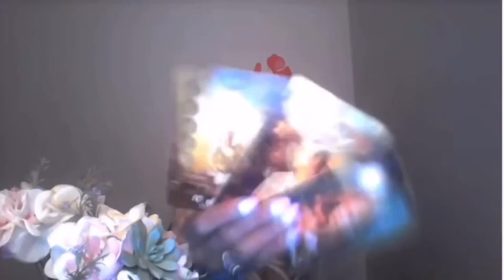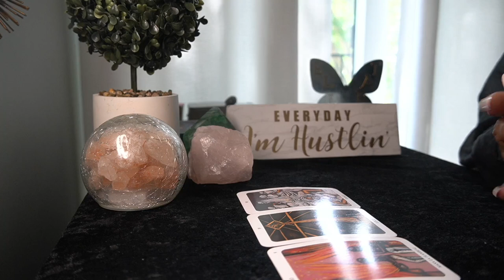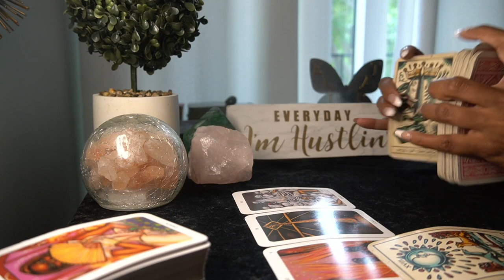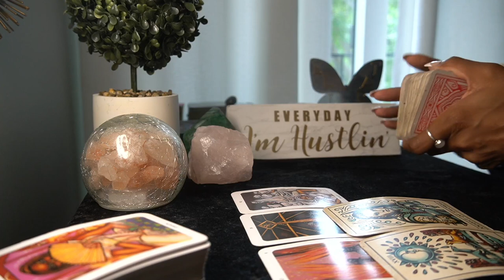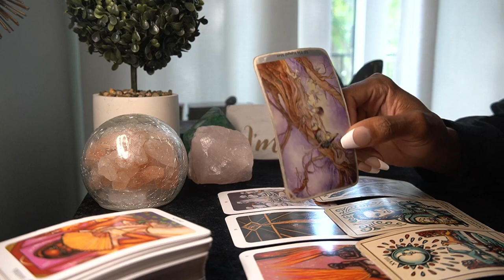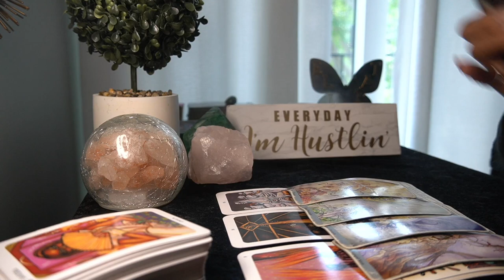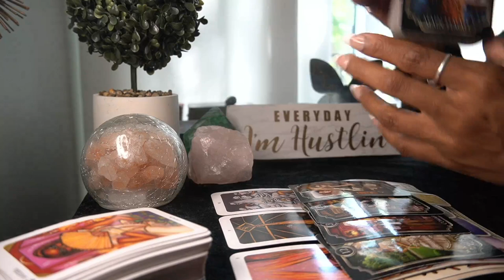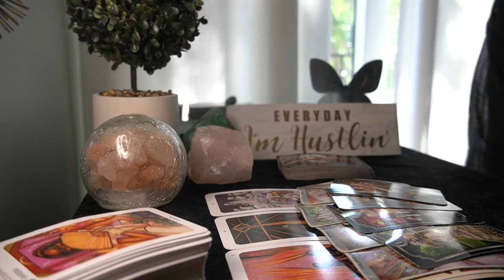LEO SEPT '22 -😝THIS PERSON IS CRAZY... UNSTABLE AT BEST🫤😖😖